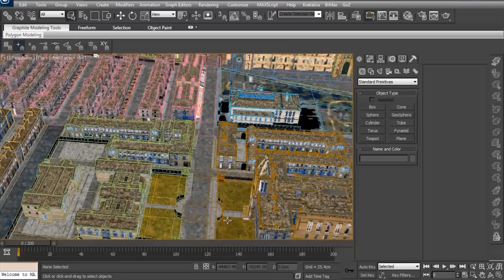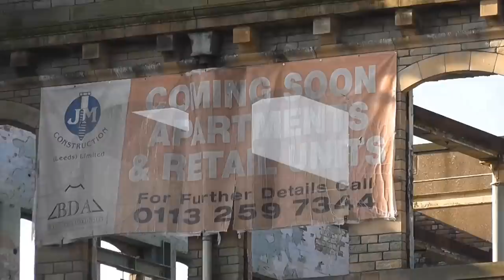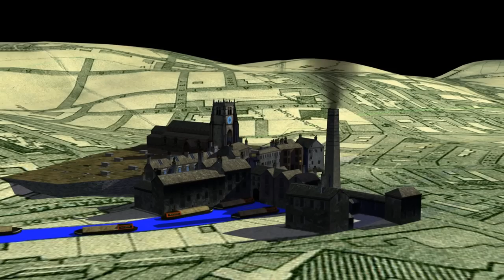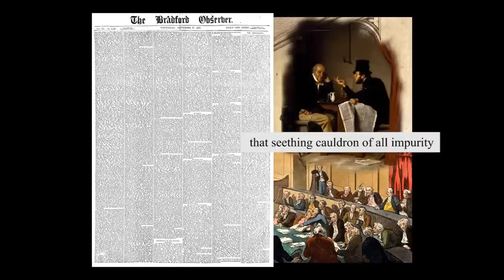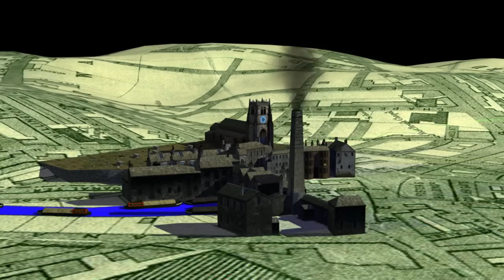The Bradford Canal - That seething cauldron of all impurity.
Discovering the old Bradford canal and a major reason why Titus Salt moved from Bradford to establish his new mill and workers village at Saltaire.

Produced by: Michael De Greasley